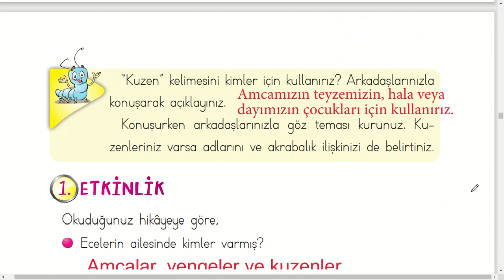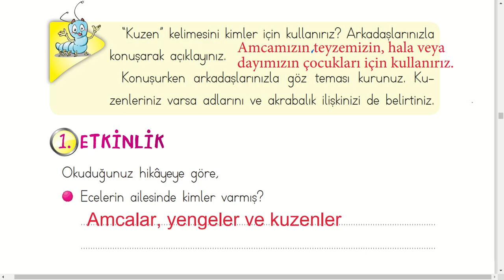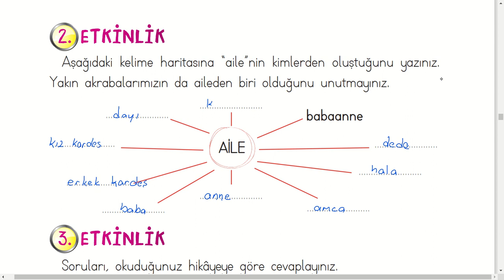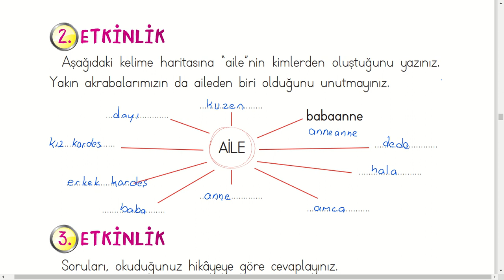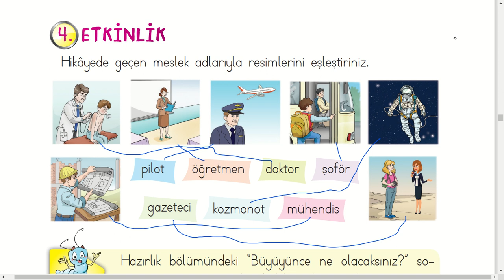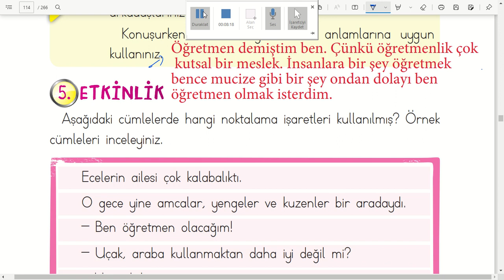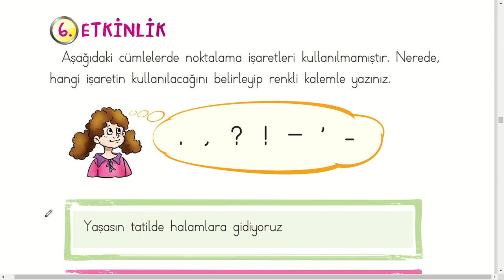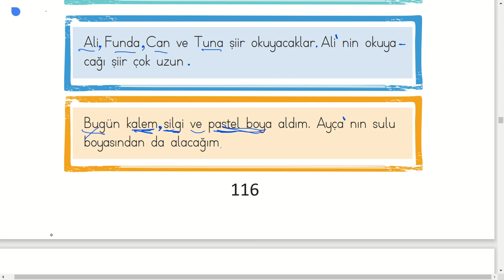Ben her gün bir şey olacağım metni cevapları 2 Sınıf Türkçe